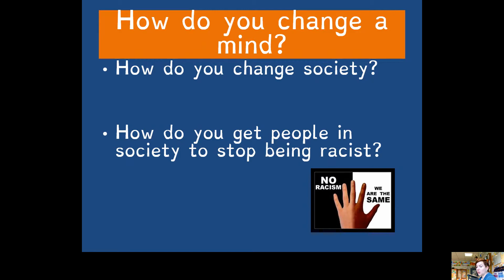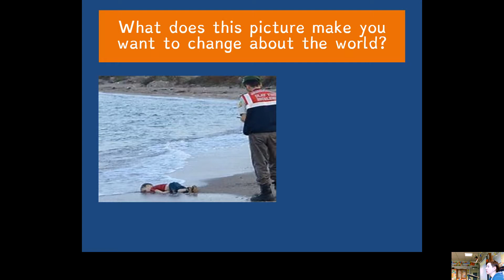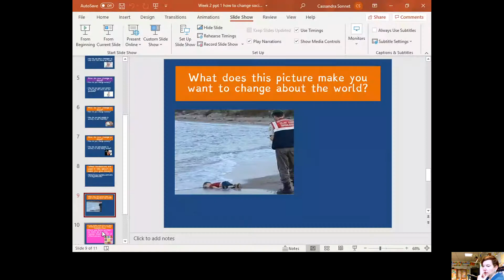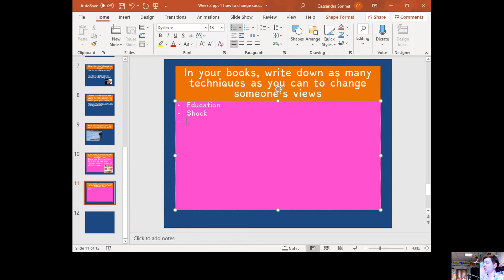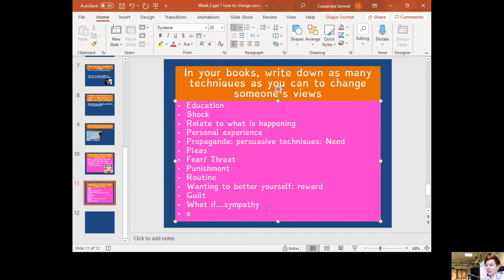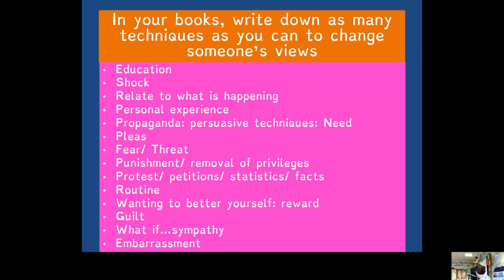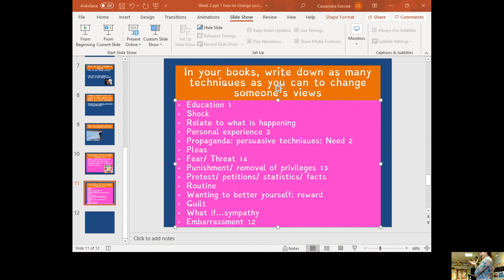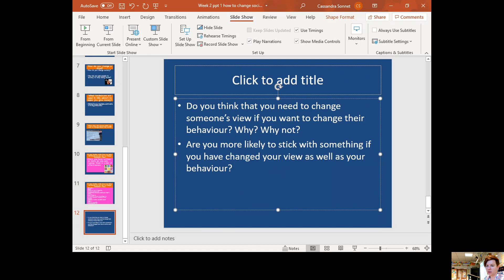9x4 06 10 20 How to change society